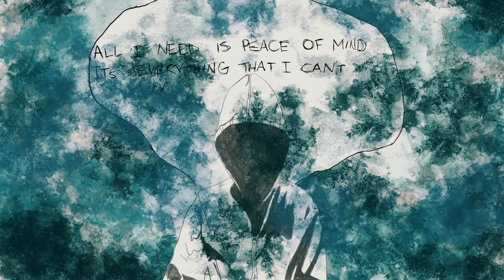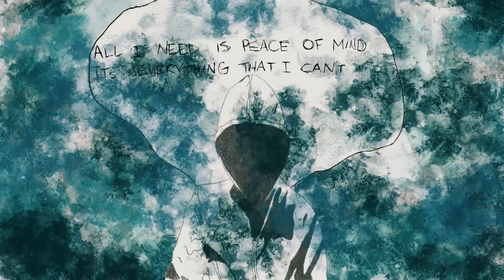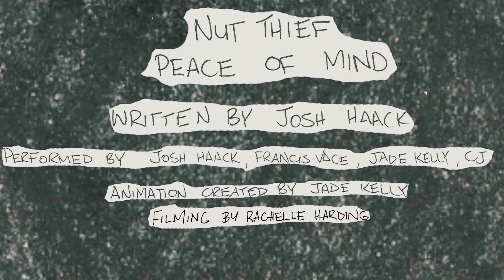Nut Thief - Peace of Mind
This song was written about the struggles of attaining peace of mind. We hope you enjoy :)
Peace of Mind is a Nut Thief original, written by Josh Haack and performed by Josh Haack, Francis Vace, Jade Kelly and CJ of Nut Thief.

Animation and Video editing was completed by Jade Kelly with Rachelle Harding as Videographer.